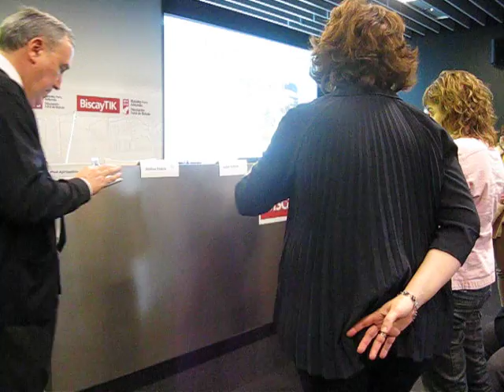Mujer conectada 1º/3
Paso de Blip.tv (desaparecido) a YouTube,...